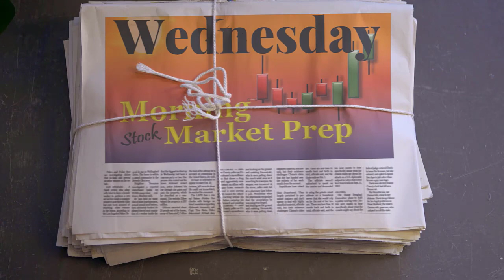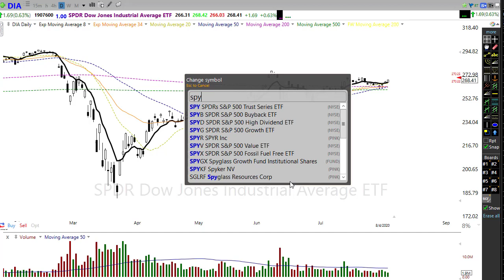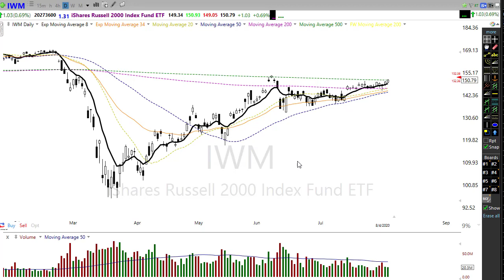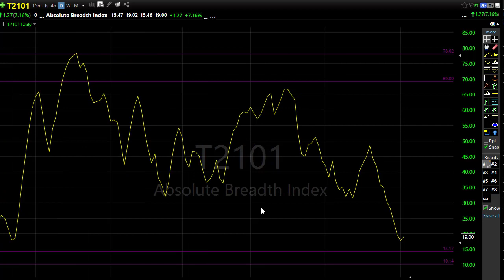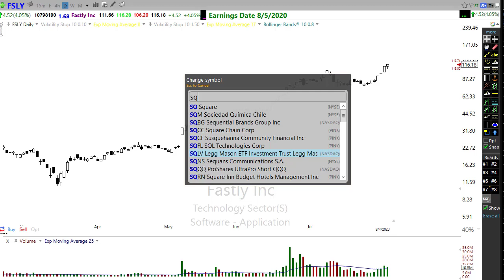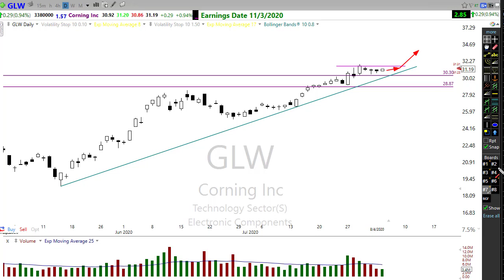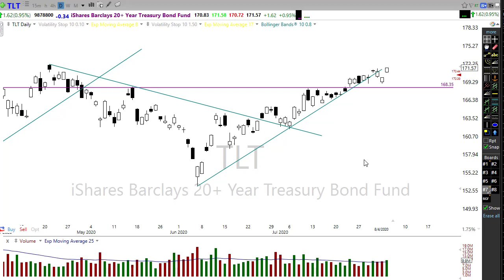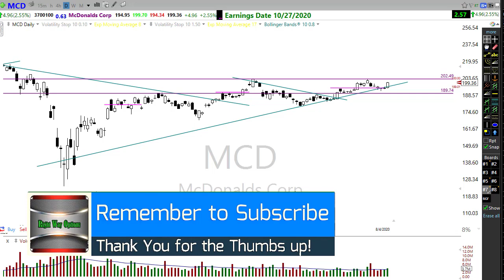Morning Market Prep | Stock & Options Trading | 8-5-20